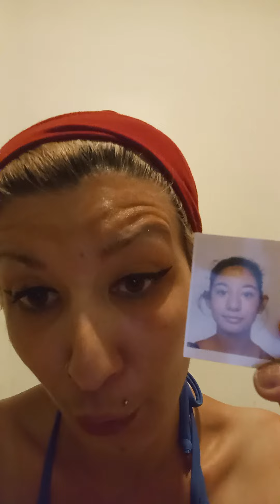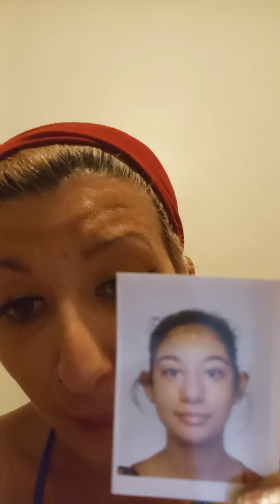SOS Louanne 13 ans est toujours en Fugue, que tout Marseille nous aides à la retrouver 🙏🏼🙏🏼🙏🏻sos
bonsoir les titounnis,
j'ai lu vos commentaires veuillez m'excuser si je ne répond pas
je vous demande de partagez au maximum
Louanne n'est toujours pas rentrée au foyer
elle a fuguée dans la nuit du 21 août 2024
à passer la nuit ont ne sais où
 ( chez quelqu'un, où dehors )
dans la matinée elle s'est rendu chez sa grand mère maternelle à la Villette 13003
puis est reparti pour ce rendre chez une copine dans le 11 ème arrondissement
j'ai contacté le peut de ses amis que j'avais dans mon téléphone
il est près de minuit
elle va aller ou pour la nuit encore 😔😔😔
et avec qui surtout
merde elle n'a que 13 ans.
je ne vais pas m'étaler a en dire trop tellement que je m'angoisse
je m'imagine le pire, car moi même je suis passé par là.
j'ai extrêmement peur pour elle,
partagez s'il vous plaît que ça remonte À pas mal de Marseillaise et Marseillais
si toutes fois vous la croisé ou que vous la voyais
ne lui faites pas peur en lui disant qu'elle est rechercher par le foyer
( ils l'ont déclaré en Fugue et a donc une fiche de recherche sur tout les poste de police)
rassurez la mettez la a labris et envoyé un SMS au 114 numéro de police par SMS
écrivez que vous êtes avec Louanne itier 13 ans déclaré en Fugue
il viendront la récupérer et la ramènerons au foyer
merci infiniment à vous toutes et à vous tous